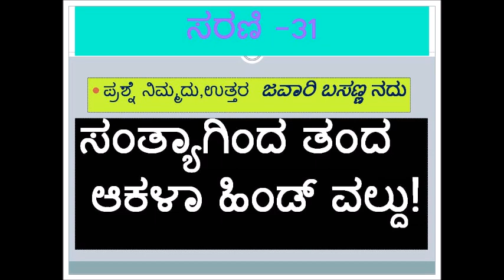ಸಂತ್ಯಾಗಿಂದ ತಂದ ಆಕಳಾ ಹಿಂಡ್ ವಲ್ದು! ಸರಣಿ -31 Dr.Anilkumar Mugali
ಪ್ರಶ್ನೆ ನಿಮ್ಮದು,ಉತ್ತರ,ಜವಾರಿ ಬಸಣ್ಣ ನದು
thanks are due to FM 90.4 KCRS UAS Dharwad